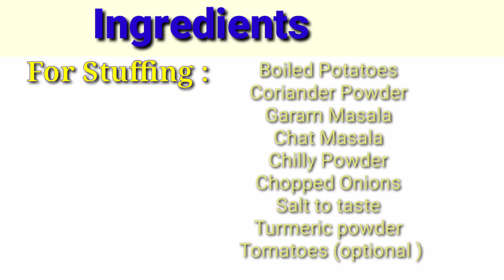All time favorite PANI PURI పానిపూరీ ఎలా తయారు చేస్తారు ||panipuri || streetchaat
How are you all. Today's recipe is Pani Puri making in easy way with available ingredients in our home.